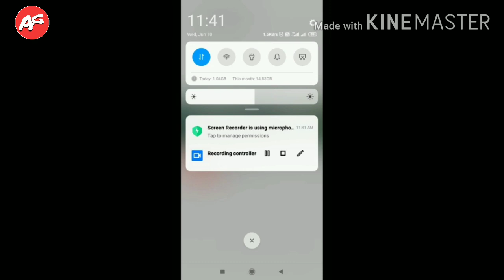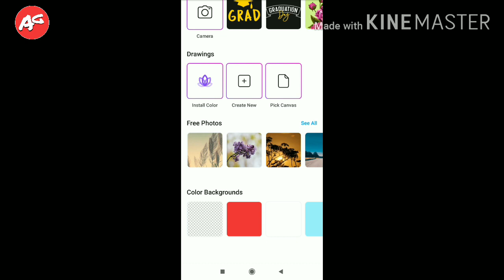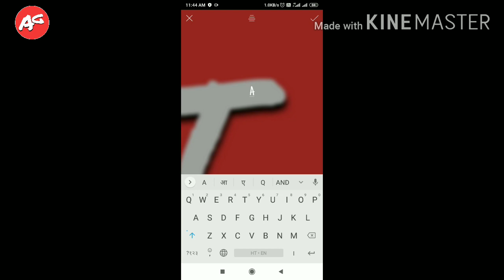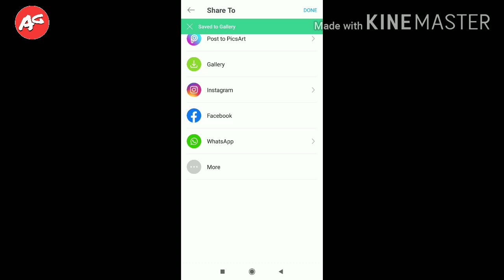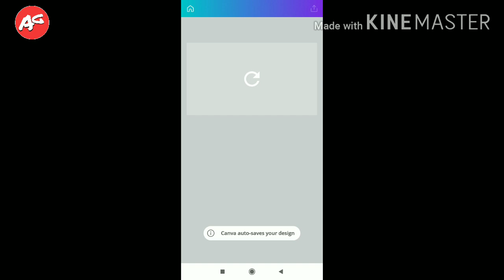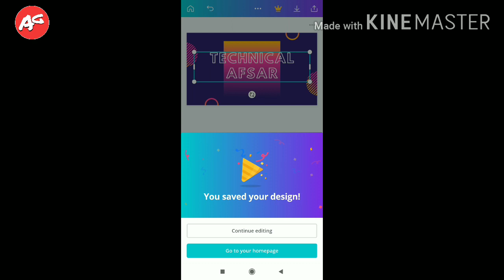अपने चैनल का HD Logo और channel Art बनाना सीखे सिर्फ 5 मिनट में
Hi Dosto

Kisi bhi youtube channel ka Logo matlab ki profile pic jaisa Jo hota hai aur background jise hum Channel art kahte hai wo bahut hi Jruri hota hai .
 Is video Main maine bataya hai ap sirf 5 minute mai HD Logo aur channel art bana sakte ho wo bhi free mai

 And aage apke liye aise hi video laate rahengey thank you 🔥